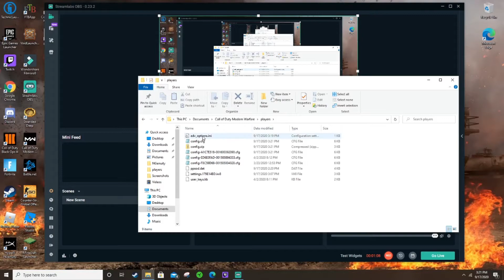How to Increase Vram Usage in COD Warzone (Smoother Gameplay)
hey guys I hoped this helped you guys. Now whenever I play warzone, my game is smoother even though my fps doesn't increase much.